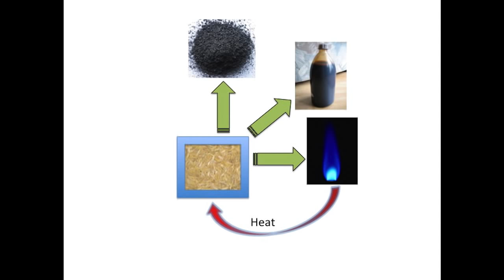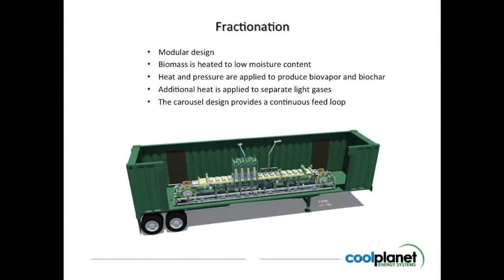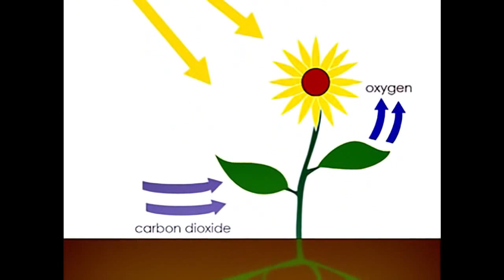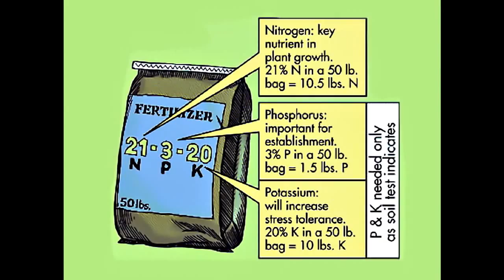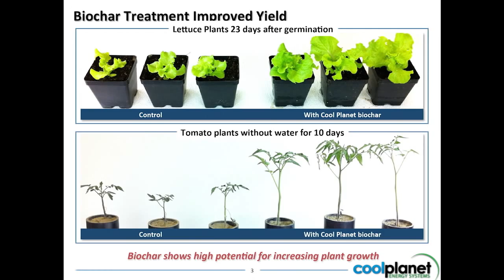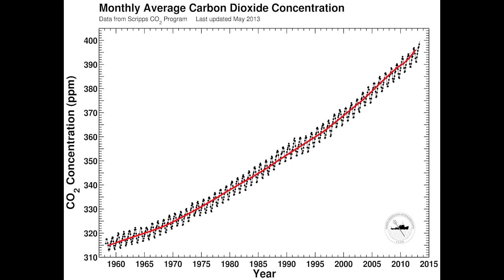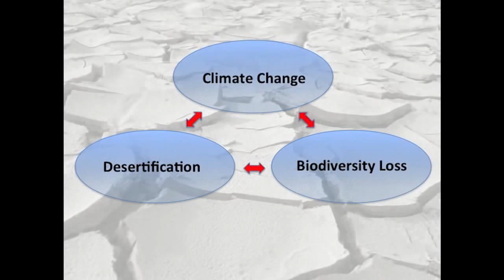Biochar -- Putting the carbon Genie back in the bottle: Rob Lerner at TEDxSanMiguelDeAllende (2013)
Biochar: Putting The Carbon Genie Back in the Bottle

Rob Lerner is a biologist, environmentalist, and entrepreneur. A veteran of several start-ups, his business experience spans renewable energy, technology development, and other areas. He is a practicing sustainability advocate, green homebuilder, and biochar philanthropreneur, engaged in biochar project development in chosen hometown of San Miguel de Allende, and in sustainable agroforestry enterprises in Latin America.